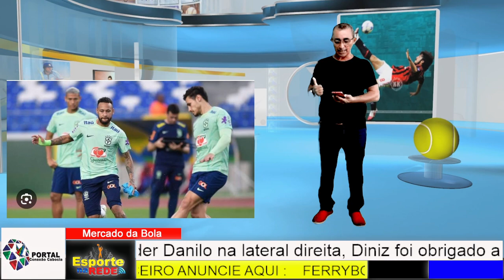PROGRAMA ESPORTES NA REDE COMPLETO 17/10/2023.